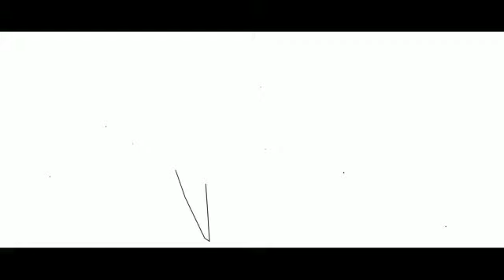Vídeo promocional de Los barrios en Fitur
El vídeo muestra imágenes del parque natural de Los Alcornocales y todo lo que encierra, desde rutas de senderismo hasta el centro BBT, todo un referente en Andalucía.
También muestra lugares como la Plaza de la Iglesia, la playa de Palmones todo a través de unas imágenes espectaculares de lugares y sitios de Los Barrios. Dávila ha destacado que “este es un vídeo que refleja nuestro pueblo, todo un orgullo y que verán todos los visitantes al stand de la Mancomunidad. Un vídeo que refleja que estamos en el corazón del Campo de Gibraltar y resume de manera completa todas las realidades de nuestro pueblo y del gran entorno natural que tenemos”.